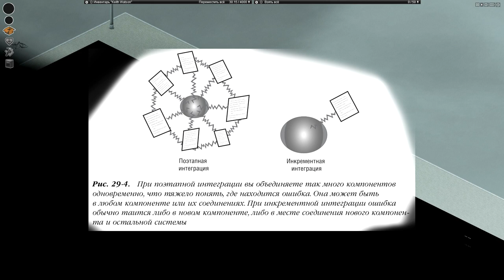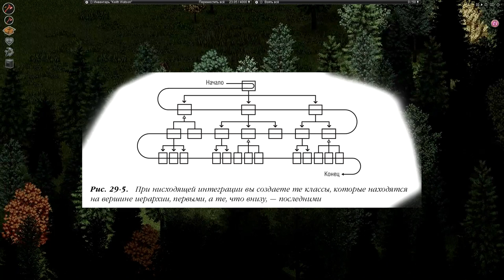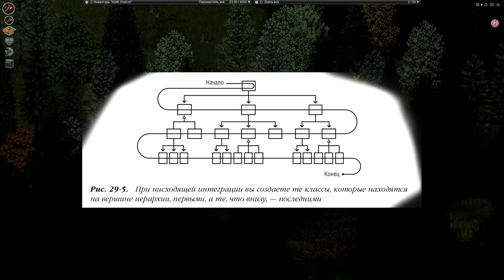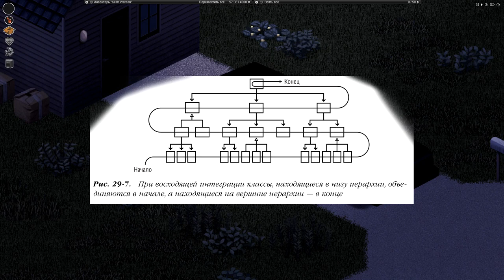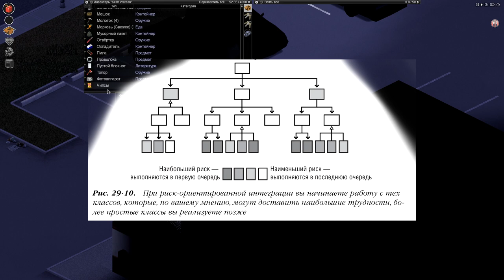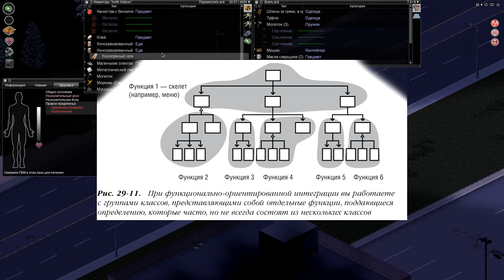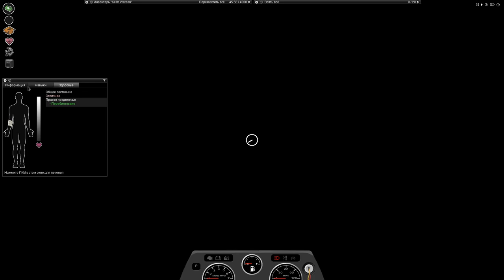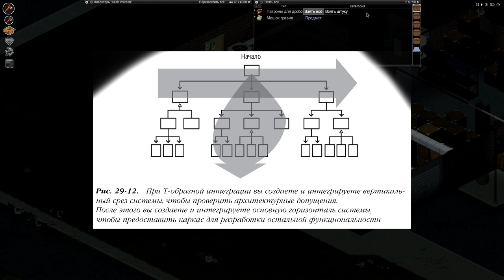Совершенный Код. Интеграция. Project Zomboid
WebMoney
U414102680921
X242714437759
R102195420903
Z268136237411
Большое спасибо за помощь.